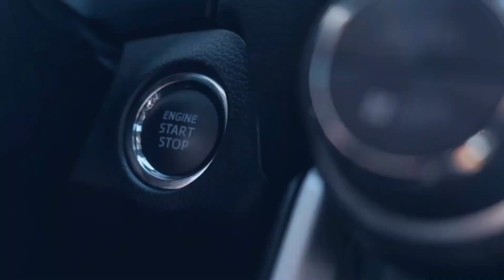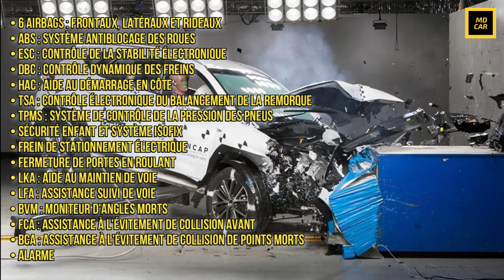Kia Sportage Vs Hyundai Tucson / اجي تشوف شكون لي حسن ؟؟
Kia Sportage 2023 Vs Hyundai Tucson 2023 / اجي تشوف شكون لي حسن ؟؟
kia sportage et hyundai tucson
kia sportage or hyundai tucson
comparaison kia sportage et hyundai tucson
kia sportage,
hyundai tucson
Comparons : Hyundai Tucson hybride 2022 vs Kia Sportage hybride 2023
Le nouveau Kia Sportage est-il meilleur que le très proche Hyundai Tucson ? Regarder pour découvrir
Chapitres vidéo :
0:44 - Présentation
1:00 - Les versions
1:18 - Motorisation
1:56 - Sécurité
2:43 - Confort
3:46 - L'esthétique
4:28 - Les prix